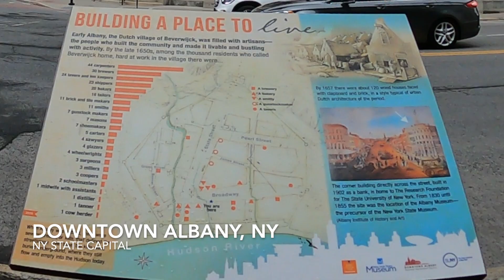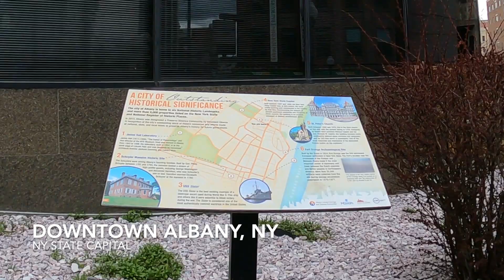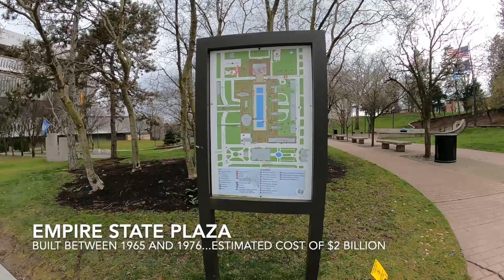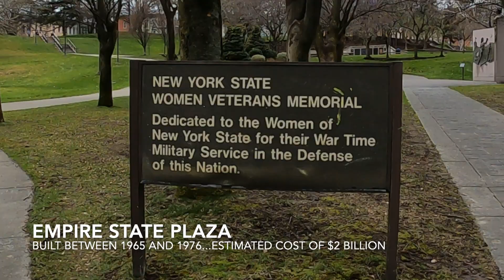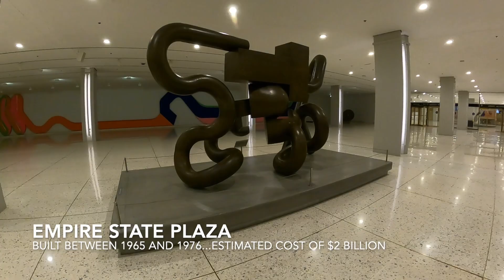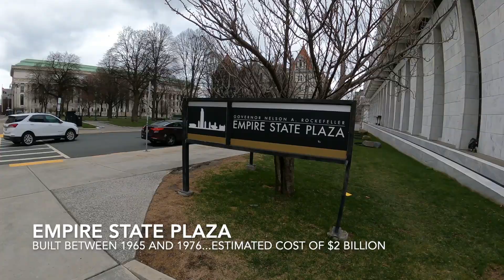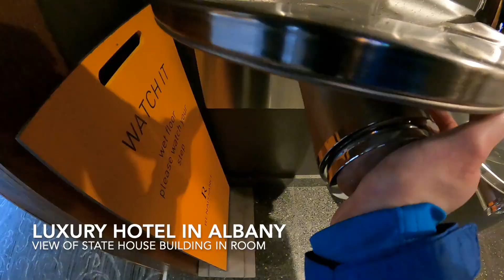Albany, NY on Foot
Walking around Albany, NY, including downtown, State Capital building area, Washington Park, and Empire State Plaza...also includes look inside luxury hotel with view of State Capital building from room.

Video taken on GoPro Hero 9 w/ Max Lens Mod using TimeWarp feature.